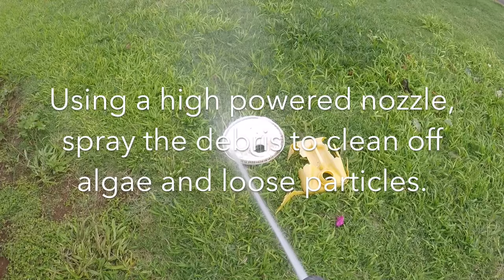How to Clean and Process Marine Debris for Art Projects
Learn how to clean and process marine debris so that it can be used for art projects.

Marine debris can be a magnet for organic chemicals, toxins, algae, scum, and calcium deposits. Before it can be used for art projects, it should be cleaned. Marine debris can be soaked in a solution of vinegar, mild soap, and water for 24 hours to loosen any dirt, algae, and calcareous deposits. Then it should be sprayed with a high powered nozzle and scrubbed. If you are handling marine debris, it is highly recommended to use gloves. Marine plastic can be scrubbed and rinsed, and then dried before it is processed.

You may need to check the quality of your plastic. Plastic that has been exposed to sunlight for long periods of time can become brittle, too brittle for art. You must bend the plastic to see how easily it breaks and if it crumbles into small pieces. If it crumbles, it may be too brittle for your art project.

Your plastics may be used in a number of different ways. Small pieces of colored plastic from the ocean make great art supplies for mosaics. If the pieces are too big, or the the wrong shape, they can be cut smaller. Tin snips and garden tools work fairly well to cut thinner plastics like detergent jugs.

We will post some additional videos on how we make some of our art pieces.

 Marine debris art is an eye-catching method of bringing awareness to a very BIG problem. There are many ways that you can help reduce the amount of plastic that ends up in the ocean. This includes giving up your plastic water and soda bottles, refusing straws, bringing your own containers to take-out restaurants and just becoming more aware of your consumer choices.